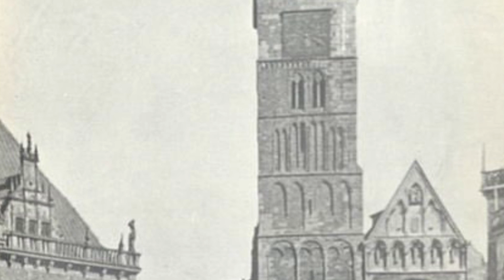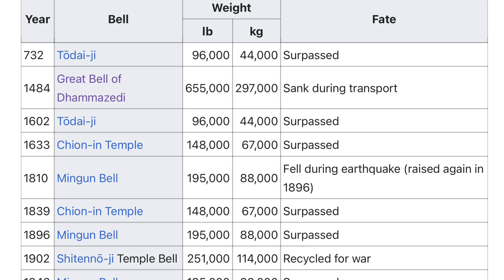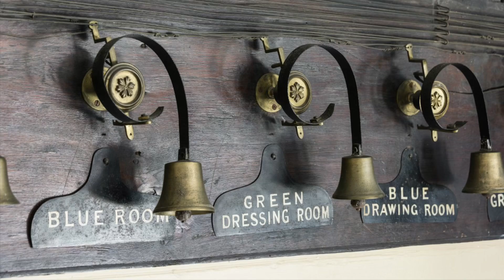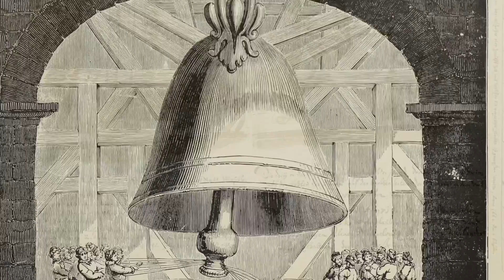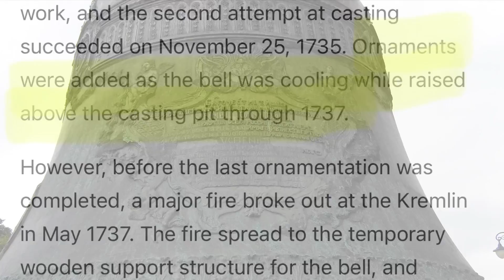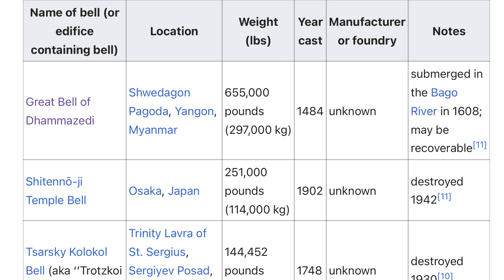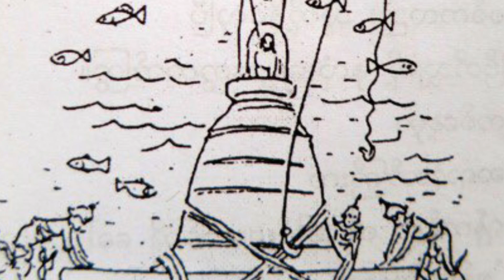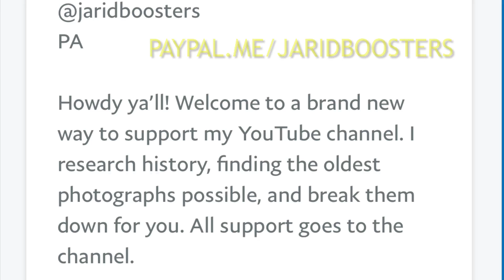World’s Largest Bells: Resonance of the Far East: Tsar + Dhammazedi Bells, Old World Antiquitech(?)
Howdy! Today we will be taking a deep dive into the oldest, and most massive, bells in the history of the earth. These bells all have one thing in common, as the history alludes to, nearly all of them were produced in the Eastern Kingdoms of the Old World.

In today’s video I’d like to focus on the oldest photographs and artistic depictions of the largest bells to ever exist, including the lost Dhammazedi Bell of Myanmar, and the current largest bell in the world, the Tsar Bell at The Kremlin in Russia.

The ancient usage of bells has made me wonder, so today we will also discuss briefly: frequency, resonance, sonic devices, and the possible dual-purpose of ancient bells. Are bells antiquitech? Could bells be harmonized to create healing fields? What about destructive? Let’s discuss as we look through the oldest, and largest, bells in history.

I’d love to hear your thoughts regarding this subject down below, and I’ve provided both time stamps to help you browse the video, and more links to further your reading. Enjoy!

Time stamps:
Intro - 0:01
Sonic Devices / Hidden Enemy - 1:23
Largest Lost Bells - 3:19
Tsar Bell (Russia) - 5:44
Dhammazedi Bell (Largest Bell Ever) - 11:45
Outro - 16:07